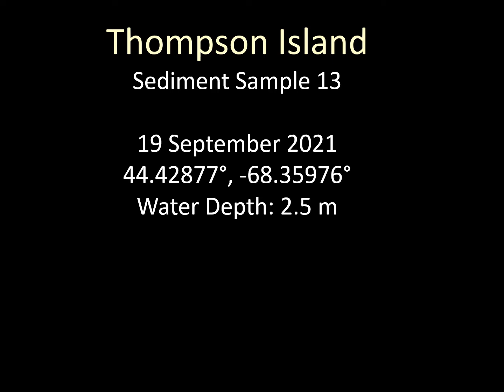Thompson Island Station 13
Underwater video collected as part of a benthic habitat mapping project at Thompson Island, Maine. Video Imagery Collected by: J. King, B. Caccioppoli and A. Moen (Graduate School of Oceanography, University of Rhode Island and B.A. Oakley, Eastern Connecticut State University.
Video Imagery Processed by:
B.A. Oakley

Funding from the National Parks Service Project #: ACAD-00583
Research Conducted Under Permit #: ACAD-2021-SCI-0075